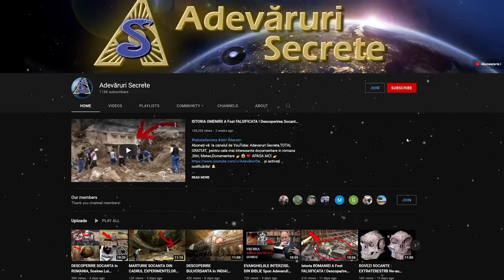ISTORIA INTERZISA A OMENIRII ! Trebuie Sa Asculti Asta! NU Este Ceea Ce Ne Spun Ei! Stiri,Documentar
ISTORIA INTERZISA A OMENIRII ! Trebuie Sa Asculti Asta! NU Este Ceea Ce Ne Spun Ei! Stiri,Documentar,Teorii Incredibile